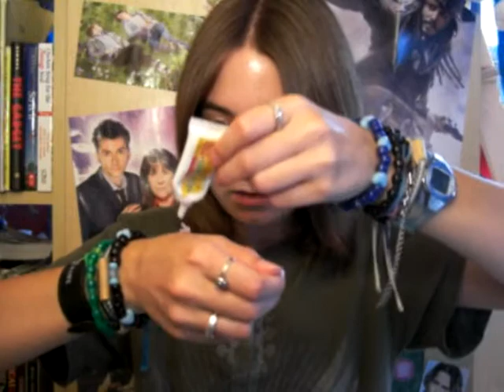Colleges Love Sending Mail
A video in which I discuss the future of tworandomstudents and show you all the college mail I have received the past two years.